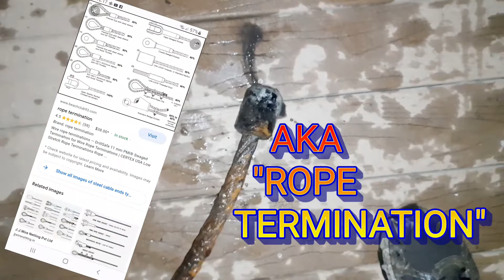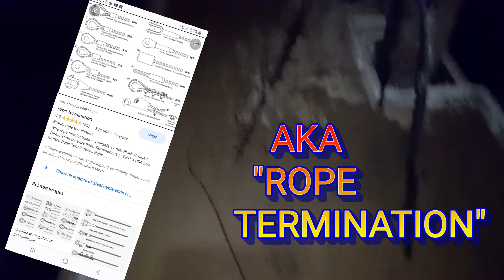Chill Night Magnet Fishing At A Chill New Spot!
Some cool finds happen at a spot I've never brought you to before!

New National Suicide and Crisis Lifeline:
Dial 988

Get your very own magnet here:

BRUTE MAGNETICS

KRATOS MAGNETICS

Now get out there and and find them finds!!

Richard

Check these guys out too!!